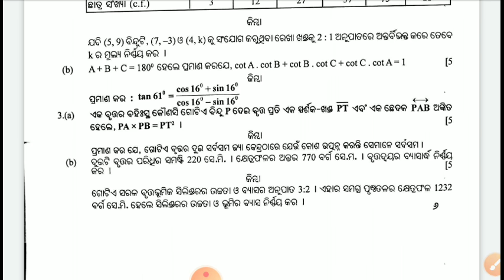Final Practice Test Mathematics Objective Type Question For Matric Exam 2021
ବ୍ରଜବନ୍ଧୁ ମେଧାବୃତ୍ତି 2021କେମିତି ଆବେଦନ କରିବେ

Online Registration form...

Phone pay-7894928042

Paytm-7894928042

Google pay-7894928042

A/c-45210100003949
IFSC-BARB0JAGIND

Mu Katakia
Mu Katakia YouTube channel link..